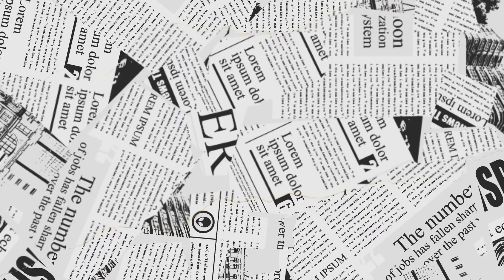내가올해89년이야89!!!/하모니카연주[곽호중] 시계바늘&울고넘는박달재&찔레꽃